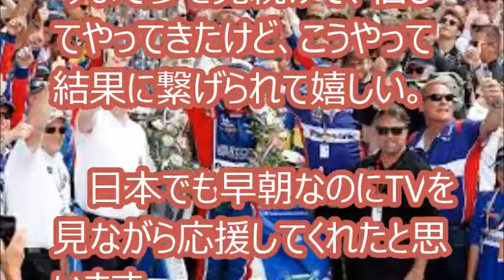[インディ５００・優勝] 日本人として、空前絶後の金字塔。佐藤琢磨、インディ500制覇までの道。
5月28日、アメリカのインディアナポリスで行われたインディ500で、佐藤琢磨が200周のレースを制し、日本人ドライバーとして初の偉業を達成した。

[関連動画]
017 Indy 500 - 佐藤琢磨 インディ500日本人初優勝！！ Takuma Sato Took The Win!!
【鳥肌が...】 佐藤琢磨 インディ500優勝翌日に全米で流れた映像！ Indy500 2017 Champion Takuma Sato
2017 第101回 インディ500 ラスト10週 佐藤琢磨vsエリオ・カストロネベス
インディ500　解説者を唸らせた佐藤琢磨の3ワイド大外からのオーバーテイク！！！

[引用元]
日本人として、空前絶後の金字塔。佐藤琢磨、インディ500制覇までの道。